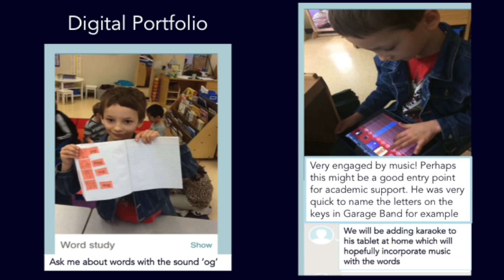An Invitation for Change | Karen Fadum | TEDxLangleyED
Want to be a change agent? Start with an invitation. By sharing a personal and emotional story from her experience as a classroom teacher, Karen invites us to consider the possibilities within our own sphere of influence. Frustrated with the effectiveness of traditional reporting methods to communicate student learning she uses digital portfolios to engage families in real-time conversations and support student's personalized goals. Karen believes in the power of community and our collective thinking to create the conditions for powerful change.  Karen is a passionate educator, curious learner and change advocate. She is part of the Curriculum and Priority Practices team for the Surrey School District in British Columbia. Karen works with teachers, parents, students and administrators as we shift from reporting as an event to more meaningful and relevant forms of communication. Karen has 10 years of experience as a K-7 classroom teacher and has worked with school districts in both Canada and the USA to support their implementation of digital portfolios. Karen's MA (UBC) dissertation explores the relationship between parent engagement and digital documentation. This talk was given at a TEDx event using the TED conference format but independently organized by a local community.